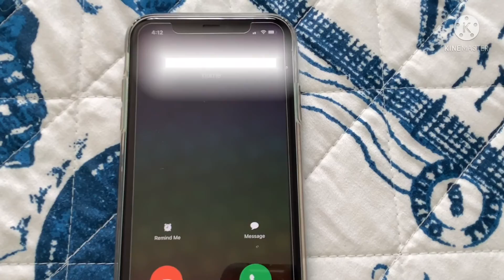Dual Scream From Luigi’s Mansion 2 On iOS Ringtone